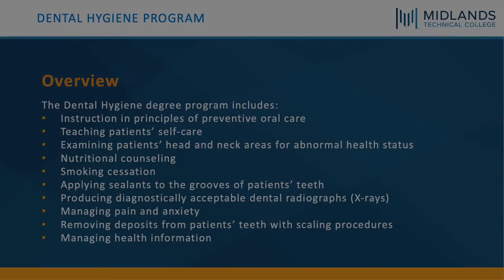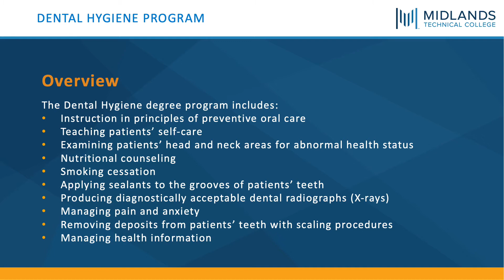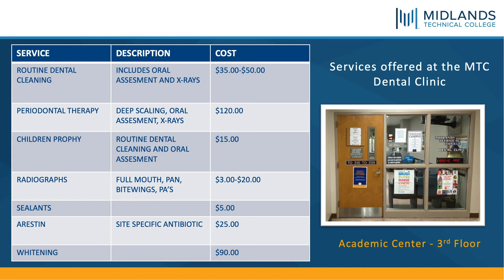Dental Hygiene at Midlands Technical College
Take an in-depth look inside the Dental Hygiene Program at MTC complete with real recordings of dental practices, procedures, and reviews from current students in the program.